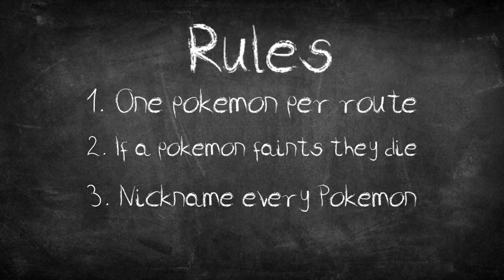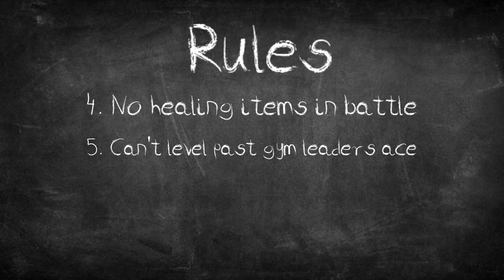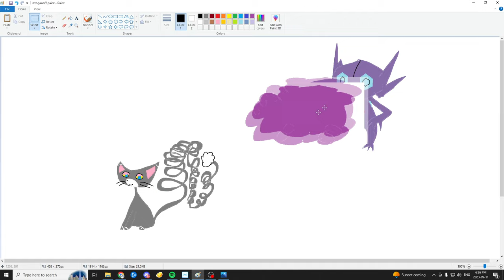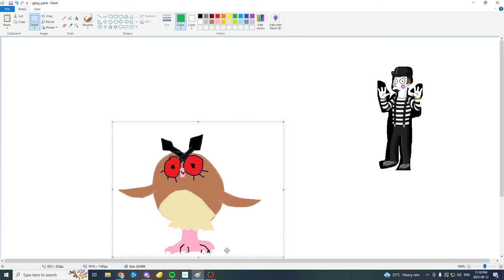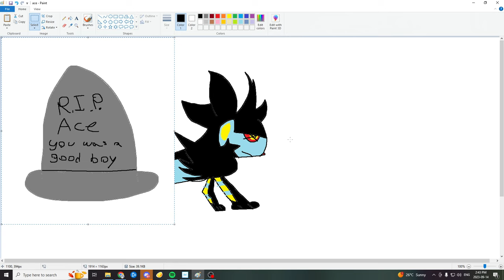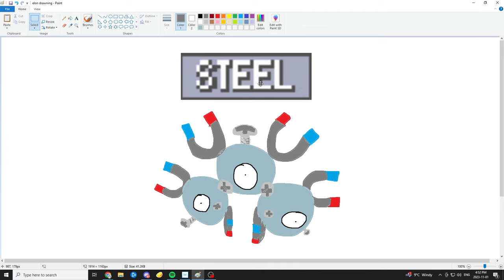A Pokemon nuzlocke but EVERYTHING is RANDOM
I spent hours playing this Pokemon hardcore Nuzlocke trying to fight off the onslaught of random Pokemon.

This video took me way too long to make.

🔴 Need a place to find new friends and be kept in the content loop? Here is a discord: